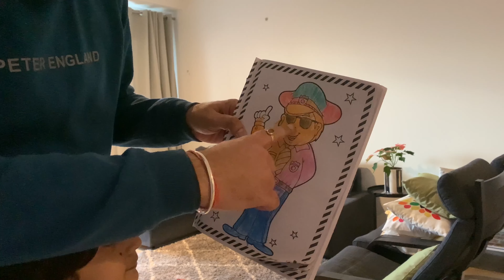Now, biggest challenge for daily vlogging is "storage" | Indian family in Belgium